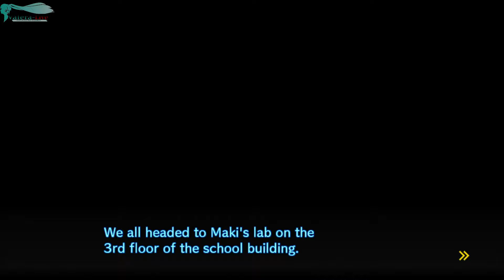Danganronpa V3: Killing Harmony - Глава III Часть №01 [Обычные дни]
Spoiler Alert!